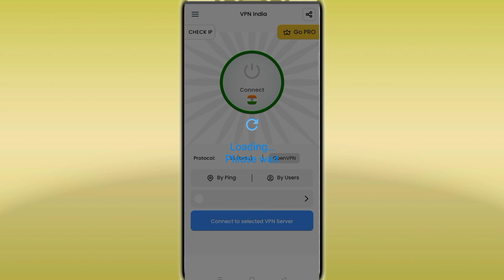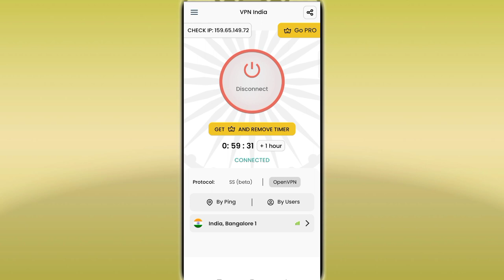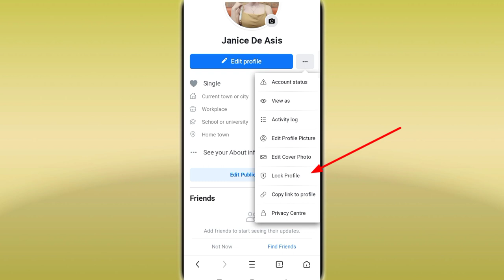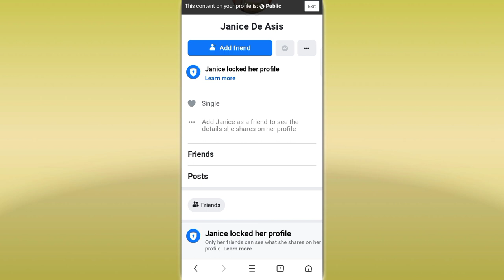PAANO MAG LOCK NG PROFILE PICTURE SA FACEBOOK || how to lock Facebook profile 2023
Hi Guys!
Another VLOG TUTORIAL Uploaded Again!♥️

PAANO MAG LOCK NG PROFILE PICTURE SA FACEBOOK || how to lock Facebook profile
 Updated 2023

A SIMPLE TUTORIAL ON HOW TO LOCK YOUR FACEBOOK ACCOUNTS FOR SECURITY AGAINST HACKERS.

Nakita ko lang ito sa facebook guys so tinry ko kung totoo hahaha. Sa mga dipa nakakapag locked ng accounts jan, gawin nyo na!

Kung gusto mong updated sa aking video tutorial, visit my
🔎Janice De Asis

follow me for more helpful tutorials.